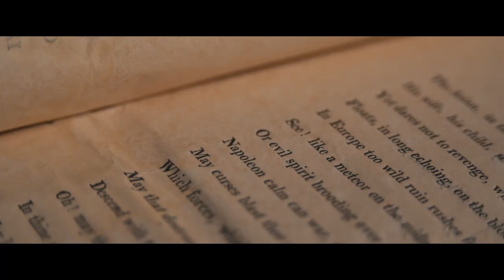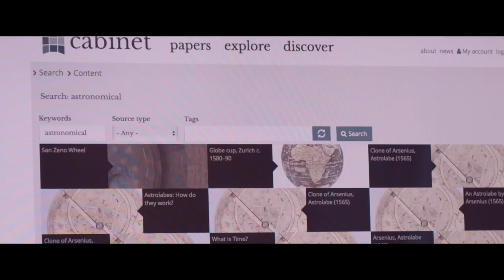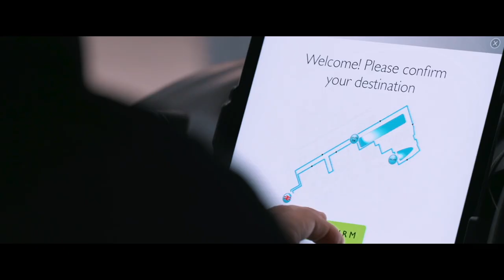Introducing the Schwarzman Centre for the Humanities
The Stephen A. Schwarzman Centre for the Humanities will give Oxford’s humanities a new home with state-of-the-art academic, exhibition and performance spaces.

The building, made possible by a landmark £150 million gift from philanthropist and businessman Stephen A. Schwarzman, demonstrates the essential role of the Humanities in helping society confront and answer fundamental questions of the 21st century.

The Schwarzman Centre will be a dynamic hub dedicated to the Humanities. For the first time in the University’s history, Humanities faculties will be housed together in a space designed to encourage learning and experimentation.